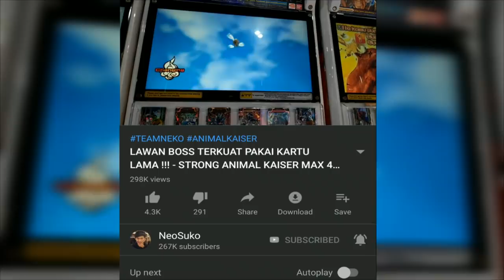UPIN IPIN & TAIGA MELAWAN TREGEAR !!! (PART 31) - GTA ULTRAMAN SEASON2 TAIGA